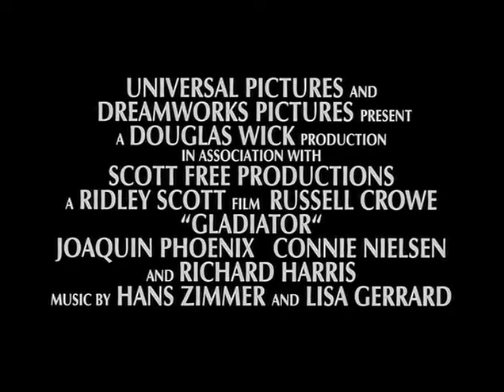Gladiator Trailer HD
In Theaters: 12 May 2000 (UK)

Maximus is a powerful Roman general, loved by the people and the aging Emperor, Marcus Aurelius. Before his death, the Emperor chooses Maximus to be his heir over his own son, Commodus, and a power struggle leaves Maximus and his family condemned to death. The powerful general is unable to save his family, and his loss of will allows him to get captured and put into the Gladiator games until he dies. The only desire that fuels him now is the chance to rise to the top so that he will be able to look into the eyes of the man who will feel his revenge.

Genre:History/Action
Director:Ridley Scott
Cast:Russell Crowe, Joaquin Phoenix, Connie Nielsen, Oliver Reed